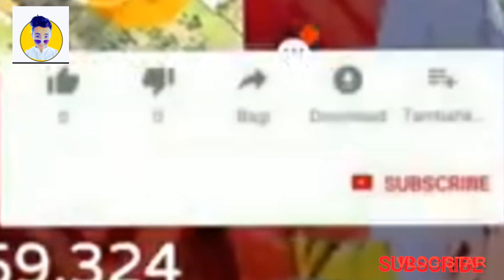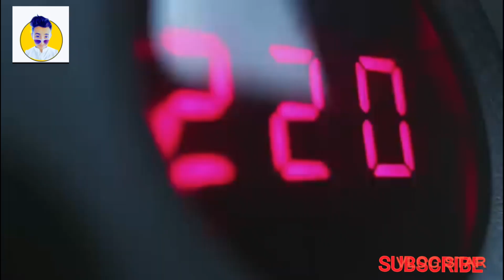4 Powerful small boys in the world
I NEED 1000 SUBSCRIBES PLEASE 🙏
please 🥺🥺